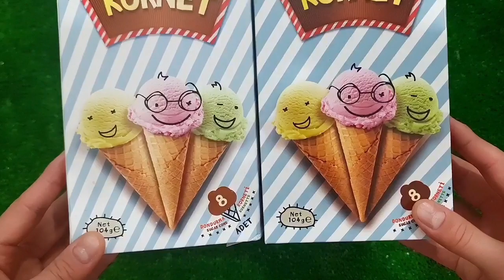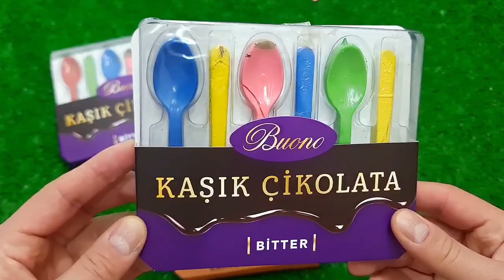Rafadan Tayfa, Çizgi Film, Trt Çocuk, ibi ve tosi,Doru, Maşa ile Koca Ayl, Kafa Değiştirme Oyun03